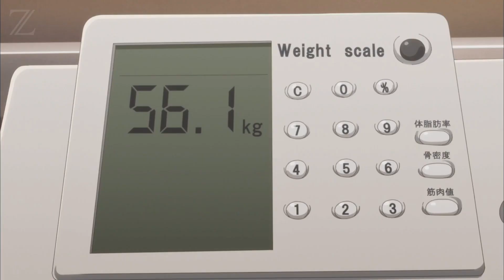NEFFEX - Go! AMV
respect to their owners.

NEFFEX - Go! 🚀 | Anime Music Video